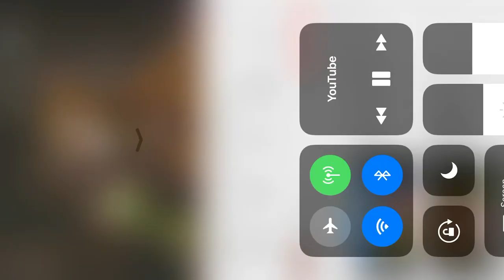ABC girl dose it wrong